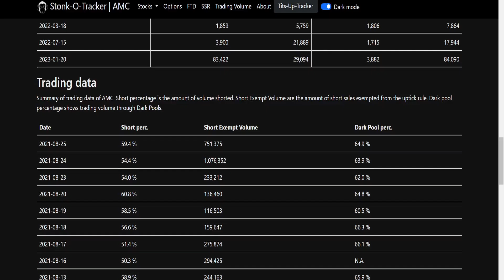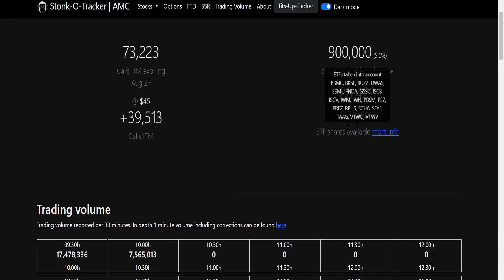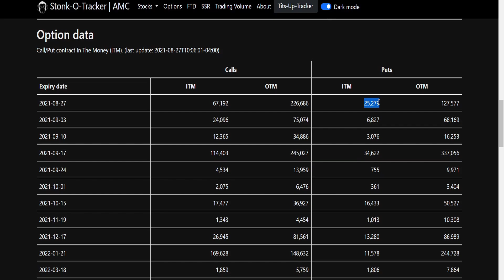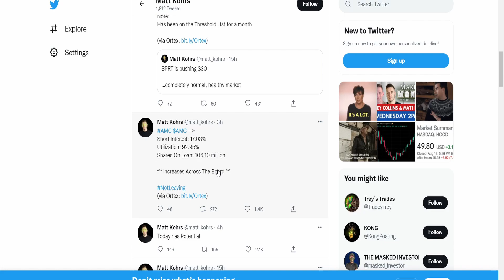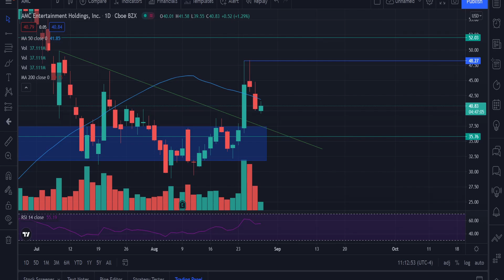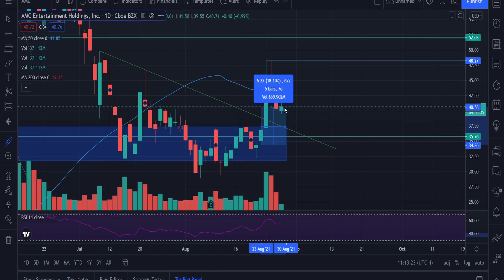AMC to $100,000 🔥TODAY IS THE DAY! MOASS WILL HAPPEN ON THIS DATE! | AMC Holders Must Know This!